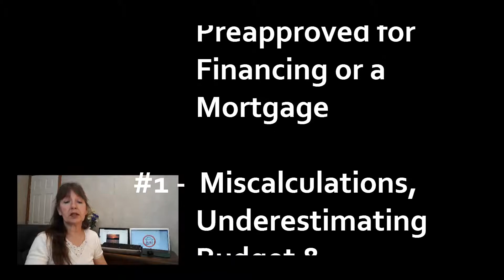DON'T make this MISTAKE Buying LAND in Ontario | Top 5 Pitfalls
Buying Land / Top 5 Pitfalls / Don't Make These Mistakes  Buying land can be a challenging experience, and it can be easy to make costly mistakes.  In this segment, Maureen steps you through what she considers to be the Top 5 Pitfalls to those who have bought real estate. this applies to not only those interested in buying land in Ontario, Canada, but elsewhere as well.

Maureen talks about concerns and issues property owners faced after purchasing property, and shares some of the stories of their experiences and mishaps.  Many of their frustrations may have been prevented had they taken a few steps while preparing to submit their offer to purchase.

She gives you the opportunity to take advantage of lessons from other people's mistakes.

Knowing the pitfalls, and how to avoid them, will help arm you with the confidence in your journey along the road to buying your dream property, whether it's a home, cottage or farm.

You'll discover how emotions, miscalculated finances, and lack of knowledge can play a role in contributing to these pitfalls.

In your quest for your homestead, off grid cabin, or hunt camp, make certain you can legally build and develop the property the way you want to.

Coming up in future segements we'll be talking about covenants, rights of ways vs rights of use, and how they may affect you.  The claim "No Permit Required" will be discussed, and how it could affect you if you're looking to buy in Unorganized Twps (Unincorporated Areas).

We'll also be taking a look at the basics of reading a plan of survey.

Add your comments - we love to read them.  What experiences have you had buying land?  Have you come across challenges, and how did you get through them?  Share your good experiences as well.

This video has been created as part of special series for the "Cabin Life" Channel, which shares activities, sites and sounds in and around the off grid cabin, surrounding hardwood forest, beaver pond and wetland, in the wilderness of Nortern Ontario, Canada, near Algonquin Provincial Park.